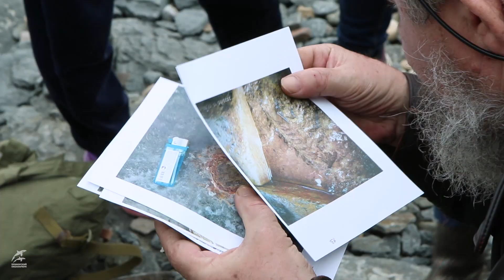Древнего ящера нашли на Русском острове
По убеждению легендарного палеонтолога Юрия Болотского, палеонтологическая летопись – это даже не книжка с вырванными страницами, а мелкие её обрывки. Чтобы животное в ископаемом состоянии до нас дошло, это ему очень должно повезти. Из миллионов, миллионов, миллионов живых существ до нас в ископаемом состоянии дошли единицы.